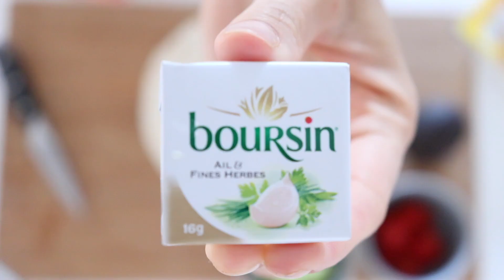Recettes pour un pique-nique réussi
DÉROULE ICI ! ↓ ♡

Clique sur la 🔔 pour voir toutes mes vidéos 🤩

Bon je pense qu'avec la chaleur qu'il fait, on a juste envie d'aller à la plage et de se baigner... SAUF qu'en Lorraine on a pas la mer =(
Mais bon, on a quand même l'occasion de sortir donc j'ai décidé de vous proposer des recettes faciles et très bonnes pour un petit pique-nique au top!

Je vous laisse avec les recettes =)

Orangeade maison :

-Une jarre
-1 orange
- la quantité d'eau que vous souhaitez

Wraps:

-Galette de blé ou de maïs
-concombre
-tomates
- 1 avocat
-jambon (ou blanc de poulet, dinde tout ce que vous aimez)
-quelques feuilles de salade
-sel poivre
-huile d'olive
-vinaigre balsamique

Vous pouvez faire ces recettes avec ce que vous aimez, ici je vous ai mis ce que j'aime utiliser en général =)

Voila les amis, je vous laisse et vous fais de gros bisous!!

A bientôt! =)

Suzette

🎥 CAMÉRA ►  Canon EOS 200
🖥 MONTAGE / PROGRAMME ►IMOVIE